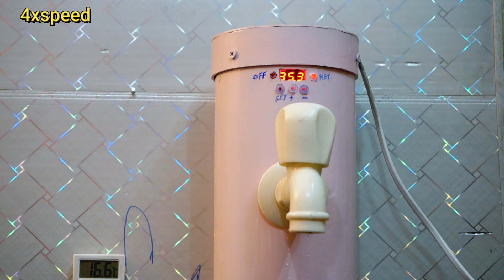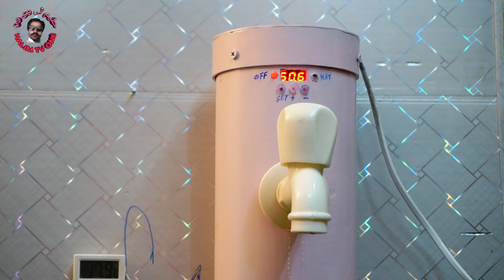how to make instant water heater / GEYSER at Home under 7$ at home useing PVC | made by halim khan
making electric instnt geyser hand made by using pvc pipe | new instant geyser tech by halim khan